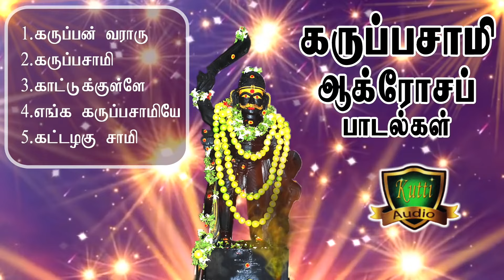காலையில் கேட்டால் கோடி நன்மை தரும் கருப்பசாமி பாடல்-Karuppasamy Songs-New Karuppasamy Songs-Karuppa